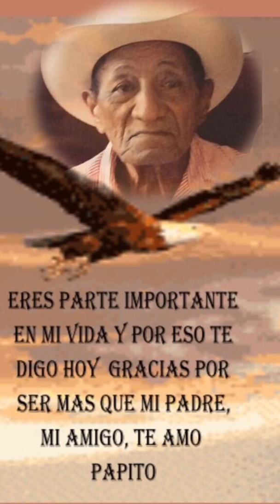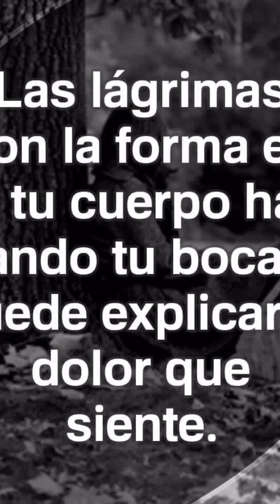Flipagram - mayo 05, 2016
9 meses de tu partida papa. JUAN NUÑEZ
Creado con Flipagram